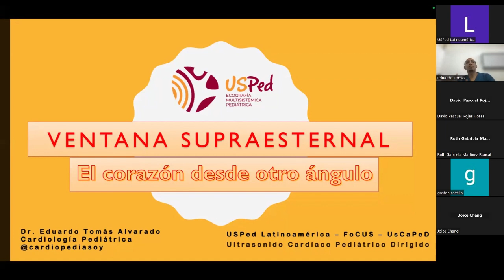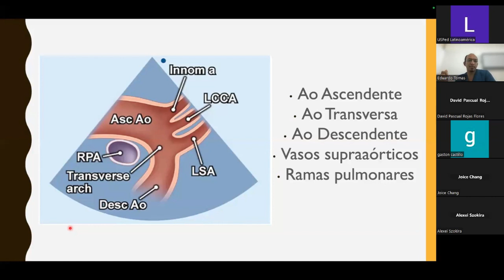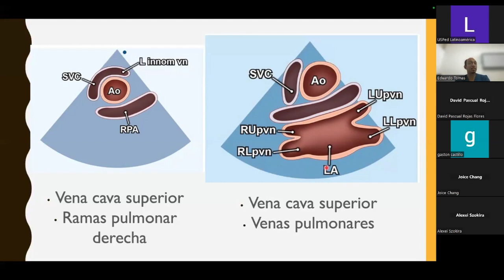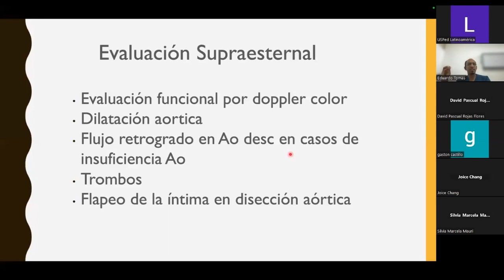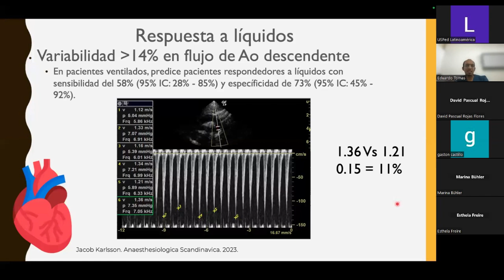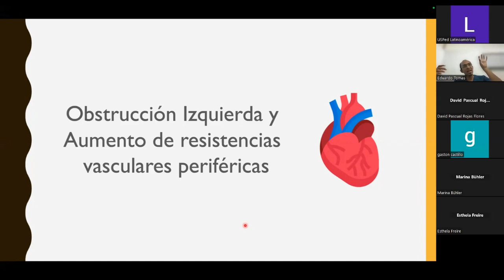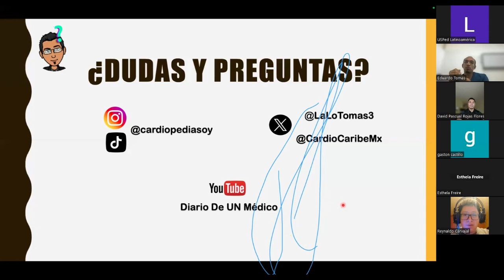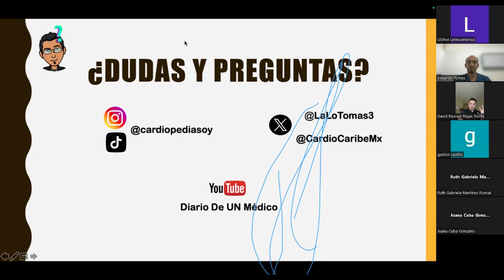08.2024. Ventana supraesternal y POCUS pedíatrico. Eduardo Tomas Alvarado 🇲🇽.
Sábados de POCUS presenta:
“Ventana Supraesternal y POCUS Pediátrico” ⬇️🫀
Una vista que te ofrece información clave. Observa desde arriba, ve diferente abajo.
Ponente: @LaLoTomas3 CardioPed🇲🇽